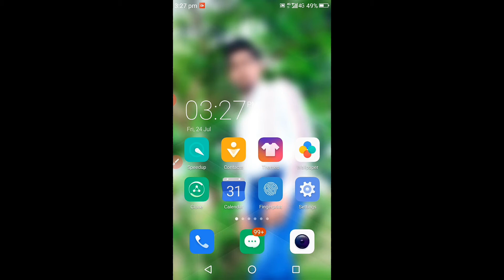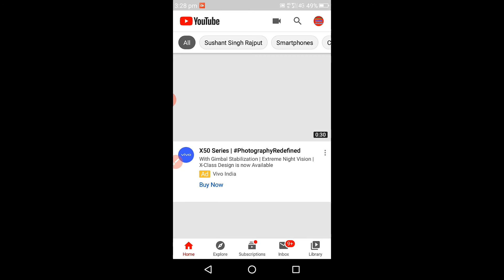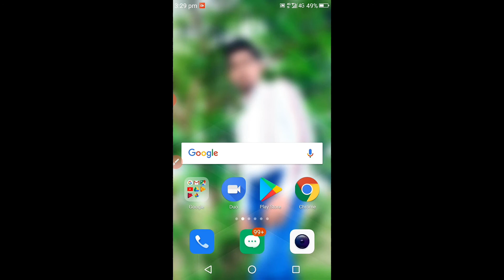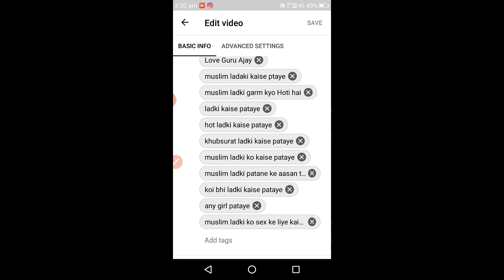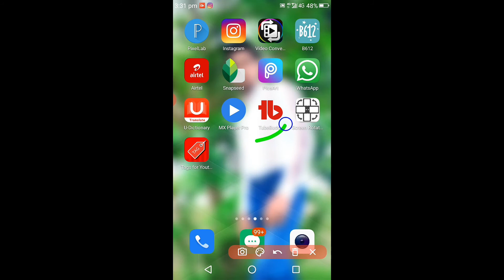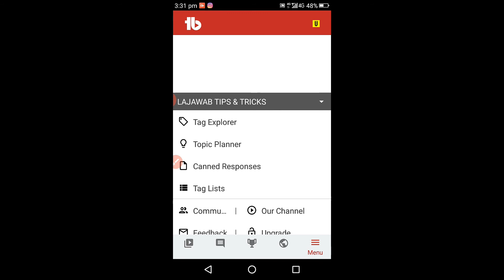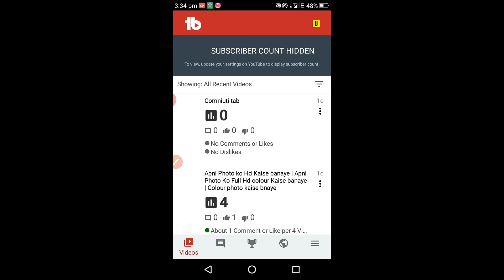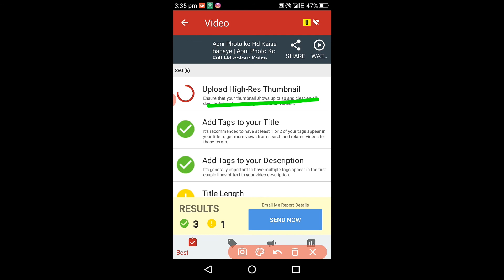Apne YouTube Channel Ko Search Main Sab Se Upar Kaise Laye | You tube Channel search me kaise laye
Hi I am Ajay Lajawab Tips and Tricks main aapka swagat hai
About this video: Hello dosto kaise hai ummid karta hu ki acche hoge aaj may is video me aapko btauga ki agar aapka Youtube channel search main nhi aata hai to search main sab se upar kaise lay ummid karta hu ye video aap ko jarur pasand ayegi video ko pura dekhe channel ko subscribe karna na bhule aur video ko like jarur kre thanks